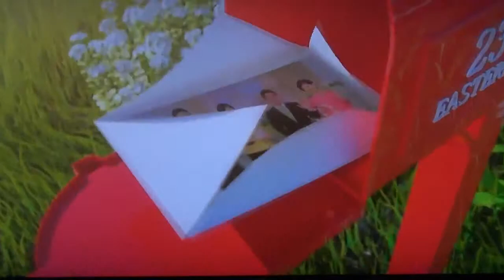가족이부른다 영상감독 이상웅 2014 03,01 00802